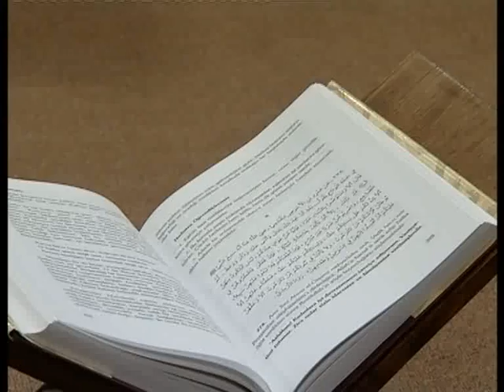53) Takva 70-71-72. Hadisler